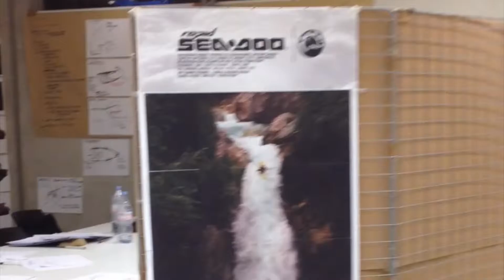Showreel Axel RAIWET | RUBIKA Design Transport 2018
Showreel de Axel RAIWET, étudiant en Design Transport à RUBIKA Design (Promotion 2018)